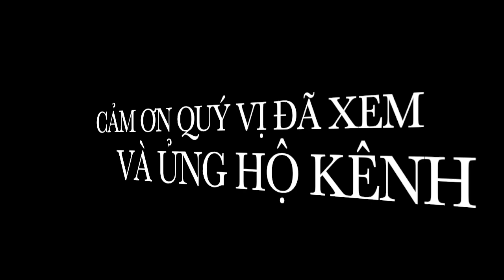Chiến sự Ukraina: Putin bị ám sát, lối thoát cho cuộc chiến